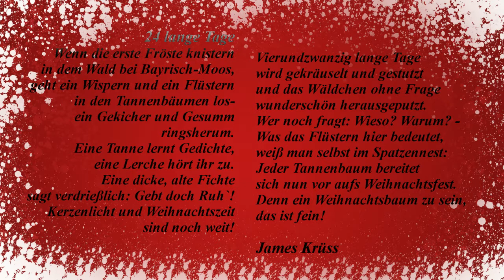24 lange Tage von James Kruss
Dieses Jahr ebenfalls ein Gedichtsadventskalender! Viel Spaß damit!
Hochachtungsvoll und eine schöne Adventszeit wünschend, der Lord ihres Vertrauens!
Ich habe weder rechte an der Musik noch an dem Gedicht und dessen Inhalt.
Eine schöne Weihnachtszeit euch allen!